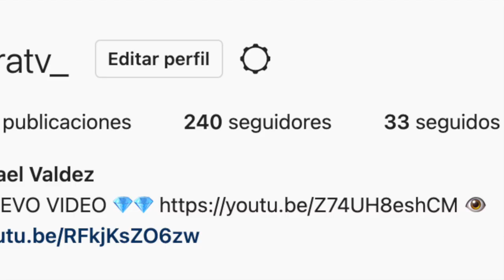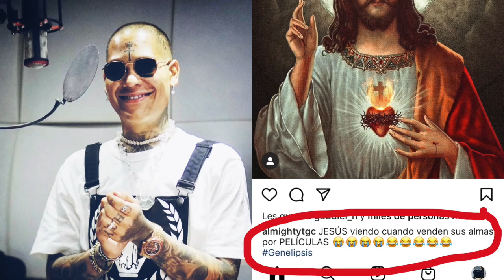EL GRAN PROBLEMA DE ALMIGHTY EN LA INDUSTRIA MUSICAL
Muchas personas han estado criticando la situación de Almighty pero que es lo que realmente está sucediendo en su vida?
Aquí te dejo una pequeña opinión acerca de su situación

DATE UNA VUELTA A MI CANAL SECUNDARIO 🤗